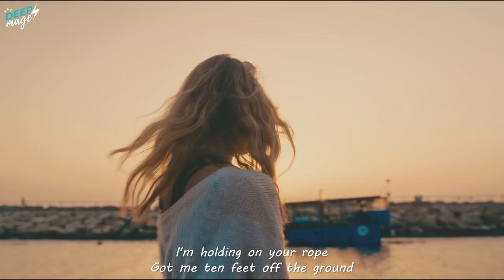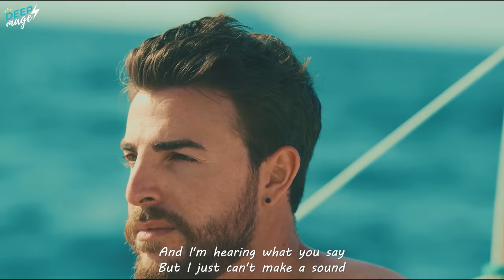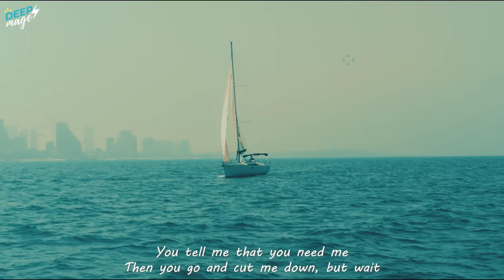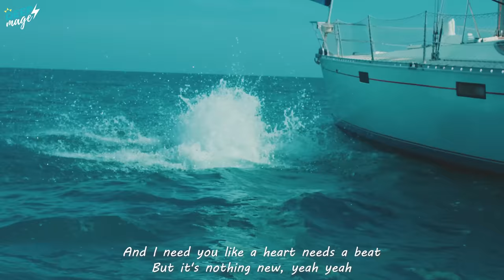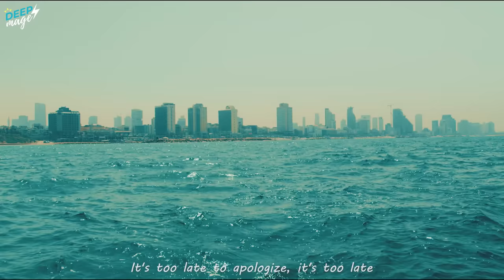Summer Music Mix 2023🌱Best Of Vocals Deep House🌱Remixes Popular Songs🌱Apologize Remix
00:00 Boostereo, HALUNA - Apologize
02:48 Britt, T’art - Let Me Down Slowly
06:33 T’art - I Ain’t Worried
09:28 Twin & Elise Lieberth - In The End
12:17 HALUNA, T’art - Call You Mine
14:36 Harddope, LexMorris, Nito-Onna - Wicked Game
17:18 PHURS, Medusa - Friends
19:36 Twin, Rachel Morgan Perry - We Found Love
22:20 Dream Chaos - Rude
25:08 Veronica Bravo, PHURS - Middle
27:30 Dj Goja x Lunis - Crazy (wav)
30:12 HALUNA, T’art - Waves
32:17 Alosa, Lindsay Tatman - Kill Bill
34:34 Dj Alex Man, Dj Diac, HALUNA - I’m Blue
37:45 Harddope, LexMorris, Veronica Bravo - Flowers
40:00 Titov, Rachela - Titanium
42:53 DJ Goja x Magic Phase - Desert Rose
46:09 Le Bober - Somebody Else
49:19 ay-Mill, Janet Tung - There's Nothing Holdin' Me Back
52:14 Elise Lieberth, Le Bober - This Is What You Came For
55:01 Boostereo, HALUNA - Apologize
57:49 Britt, T’art - Let Me Down Slowly
1:01:35 T’art - I Ain’t Worried
1:04:29 Twin & Elise Lieberth - In The End
1:07:19 HALUNA, T’art - Call You Mine
1:09:37 Harddope, LexMorris, Nito-Onna - Wicked Game
1:12:19 PHURS, Medusa - Friends
1:14:38 Twin, Rachel Morgan Perry - We Found Love
1:17:21 Dream Chaos - Rude
1:20:10 Veronica Bravo, PHURS - Middle
1:22:31 Dj Goja x Lunis - Crazy (wav)
1:25:13 HALUNA, T’art - Waves
1:27:18 Alosa, Lindsay Tatman - Kill Bill
1:29:35 Dj Alex Man, Dj Diac, HALUNA - I’m Blue
1:32:46 Harddope, LexMorris, Veronica Bravo - Flowers
1:35:02 Titov, Rachela - Titanium
1:37:55 DJ Goja x Magic Phase - Desert Rose
1:41:11 Le Bober - Somebody Else
1:44:20 ay-Mill, Janet Tung - There's Nothing Holdin' Me Back
1:47:15 Elise Lieberth, Le Bober - This Is What You Came For
1:50:03 Boostereo, HALUNA - Apologize
1:52:51 Britt, T’art - Let Me Down Slowly
1:56:36 T’art - I Ain’t Worried
1:59:31 Twin & Elise Lieberth - In The End
2:02:20 HALUNA, T’art - Call You Mine
2:04:39 Harddope, LexMorris, Nito-Onna - Wicked Game
2:07:21 PHURS, Medusa - Friends
2:09:39 Twin, Rachel Morgan Perry - We Found Love
2:12:23 Dream Chaos - Rude
2:15:11 Veronica Bravo, PHURS - Middle
2:17:33 Dj Goja x Lunis - Crazy (wav)
2:20:15 HALUNA, T’art - Waves
2:22:20 Alosa, Lindsay Tatman - Kill Bill
2:24:37 Dj Alex Man, Dj Diac, HALUNA - I’m Blue
2:27:48 Harddope, LexMorris, Veronica Bravo - Flowers
2:30:03 Titov, Rachela - Titanium
2:32:56 DJ Goja x Magic Phase - Desert Rose
2:36:12 Le Bober - Somebody Else
2:39:22 ay-Mill, Janet Tung - There's Nothing Holdin' Me Back
2:42:17 Elise Lieberth, Le Bober - This Is What You Came For
2:45:04 Boostereo, HALUNA - Apologize
2:47:52 Britt, T’art - Let Me Down Slowly
2:51:38 T’art - I Ain’t Worried
2:54:33 Twin & Elise Lieberth - In The End
2:57:22 HALUNA, T’art - Call You Mine
2:59:40 Harddope, LexMorris, Nito-Onna - Wicked Game
3:02:22 PHURS, Medusa - Friends
3:04:41 Twin, Rachel Morgan Perry - We Found Love
3:07:24 Dream Chaos - Rude
3:10:13 Veronica Bravo, PHURS - Middle
3:12:34 Dj Goja x Lunis - Crazy (wav)
3:15:16 HALUNA, T’art - Waves
3:17:21 Alosa, Lindsay Tatman - Kill Bill
3:19:38 Dj Alex Man, Dj Diac, HALUNA - I’m Blue
3:22:49 Harddope, LexMorris, Veronica Bravo - Flowers
3:25:05 Titov, Rachela - Titanium
3:27:58 DJ Goja x Magic Phase - Desert Rose
3:31:14 Le Bober - Somebody Else
3:34:23 ay-Mill, Janet Tung - There's Nothing Holdin' Me Back
3:37:18 Elise Lieberth, Le Bober - This Is What You Came For